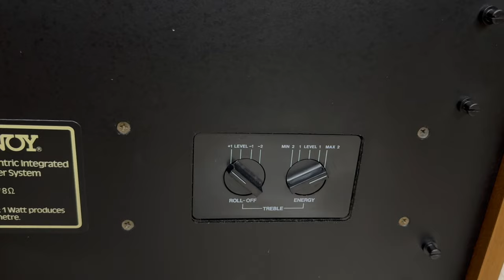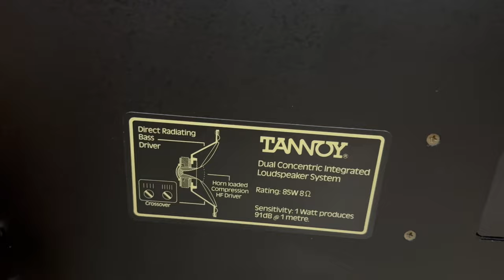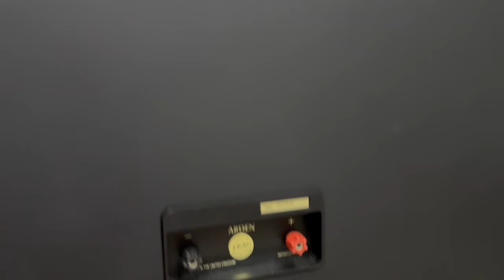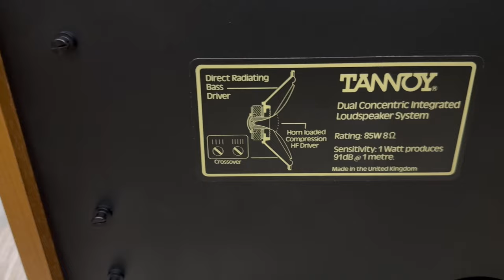Giá Nào Cũng Bán! Loa Tannoy Arden Mkii hàng bãi đẹp xuất sắc. Bas đánh như bom